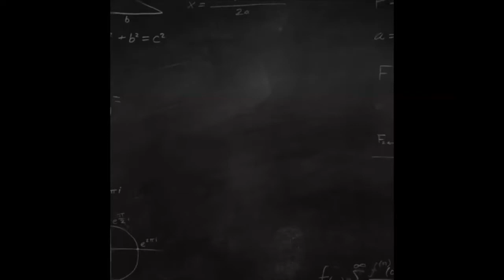February 4, 2021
Let's be kind to ourselves and the people around us. Kindness Ideas and Stories